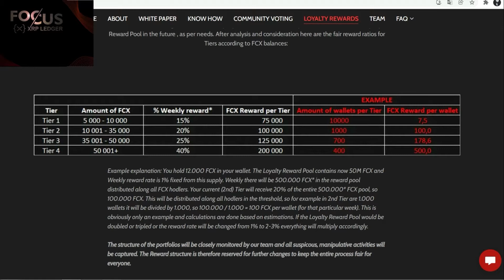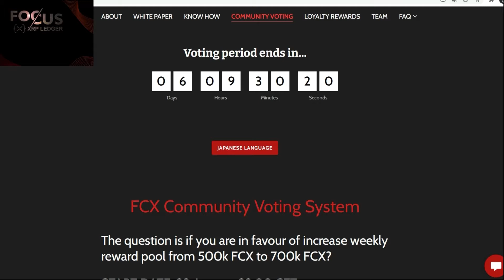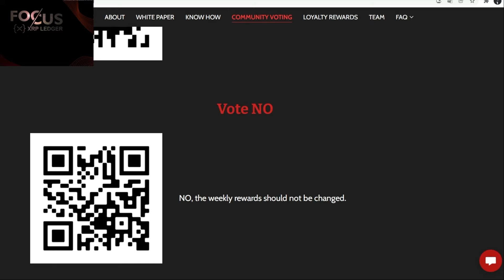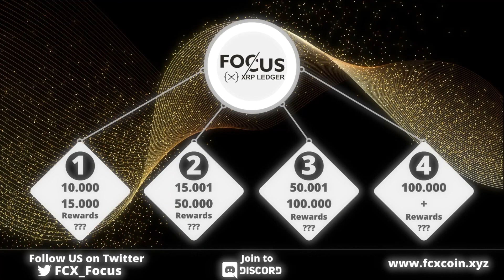FCX smashing update! New Tiers and more rewards? Additional Tier? [ENG SUBTITLES]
New Tiers and thresholds? Weekly Rewards will increase? Will be there additional Tier?